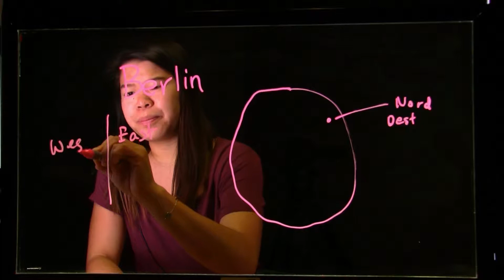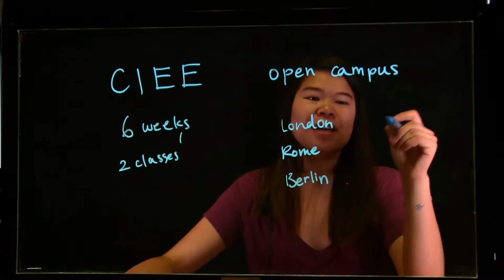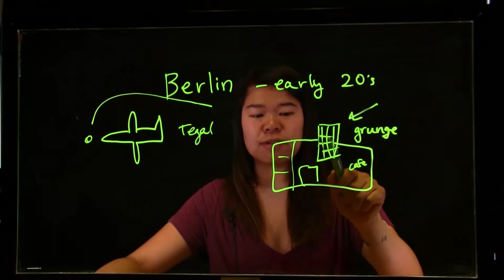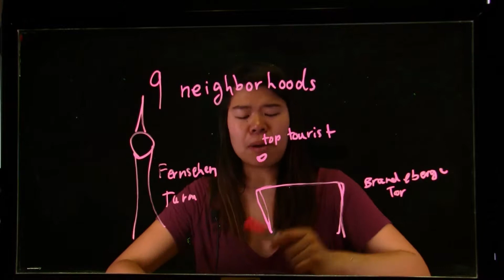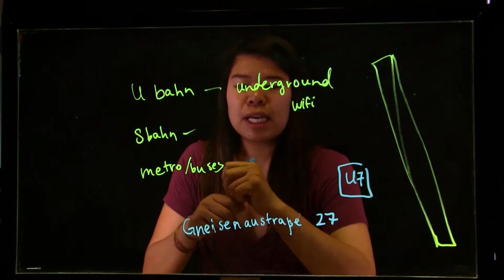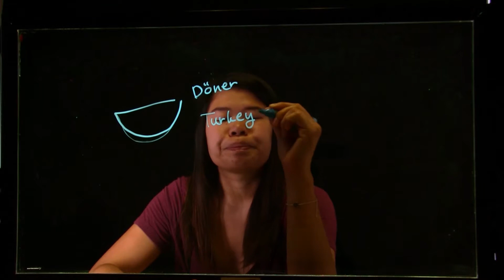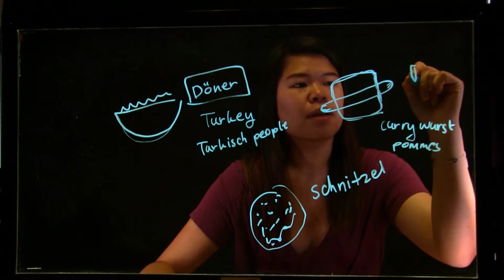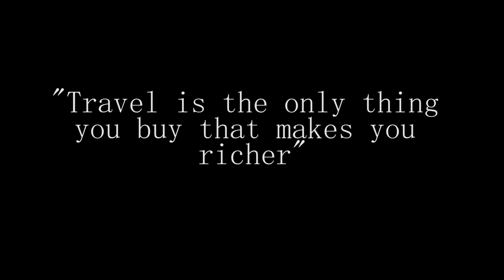The Lightboard - Berlin